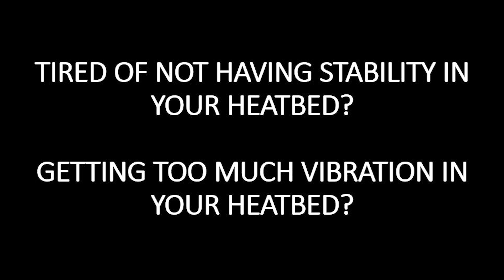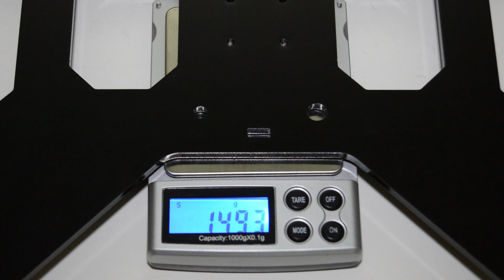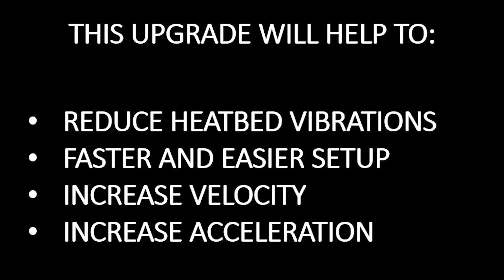TEVO Tarantula i3 3D printer - HOW TO improve your printer - Part 8 (BedSupport)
Hi guys,
This is the video showing the best upgrade after the Y rail.
The carbon fiber bed support together with the Y axis rail give a major stability improvement to the tarantula 3D printer.